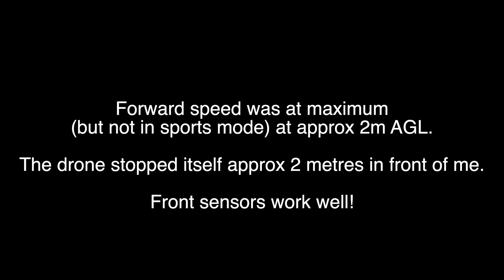"Chicken" - a test of the Mavic Air front sensors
Messing around with my DJI Mavic Air I noticed that the front sensors are pretty sensitive. A game of "chicken" ensued and I'll admit I jumped out of the way a few times before I had confidence to stand my ground. but the sensors did their job!